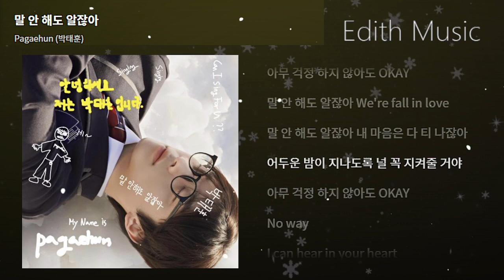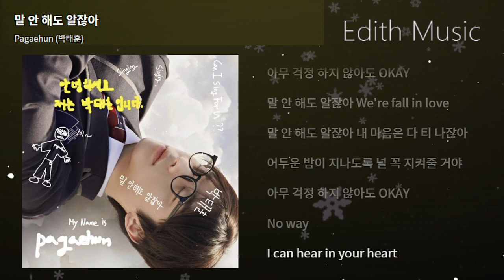Pagaehun (박태훈) - 말 안 해도 알잖아 ----- (록메탈)